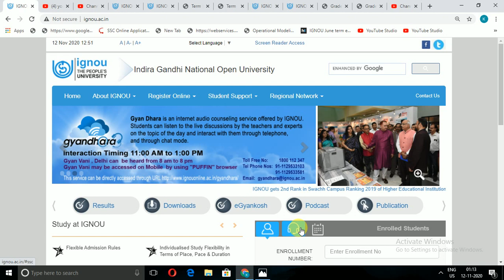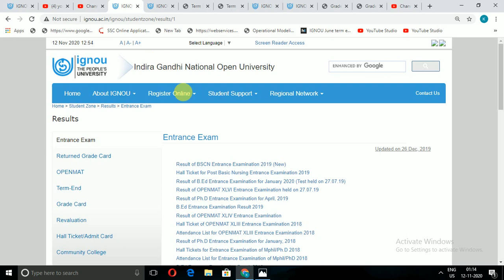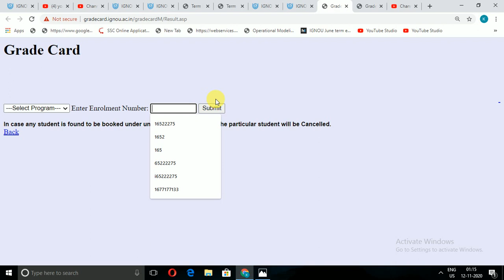IGNOU result update 2020||IGNOU JUNE/Sept 2020 EXAM RESULT 19th UPDATE Declare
Aaj main is video mein aapko bataunga ki June 2020 result ki 19th update Aaj chuki hai ki nahin pura clarification karunga  is topic per

✴️Your quires
ignou notification
ignou reevaluation results June 2020
ignou admission 2020 jan session
ignou admission 2020
ignou news update,IGNOU latest update
ignou assignment kaise banaye
ignou assignment